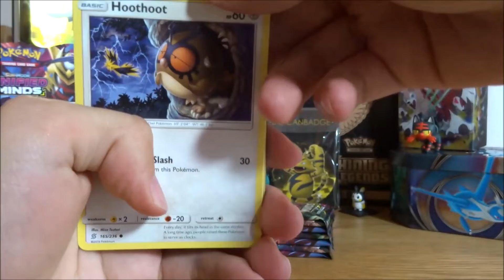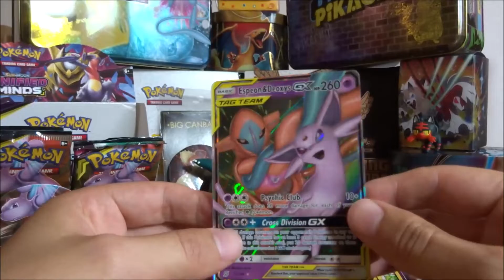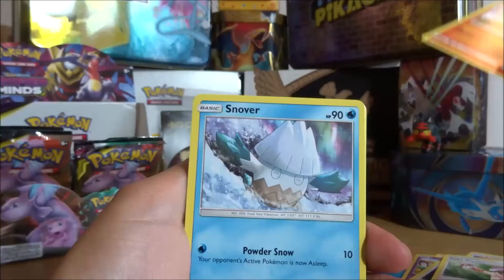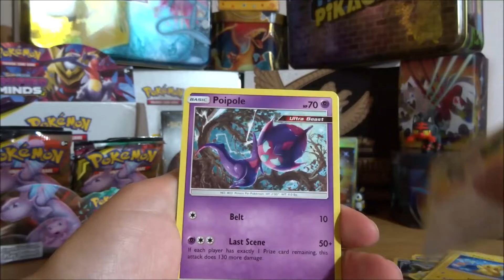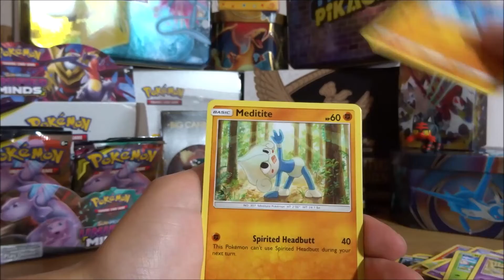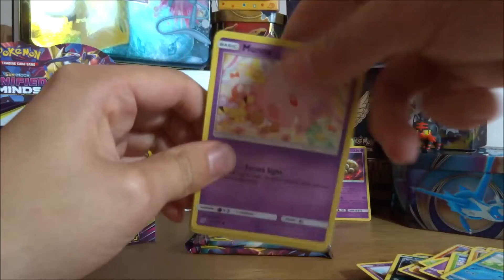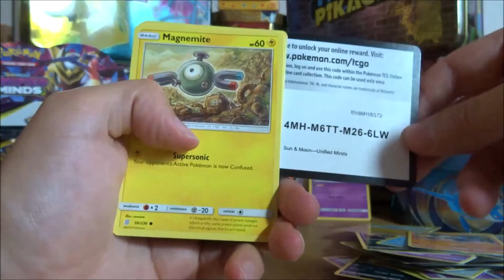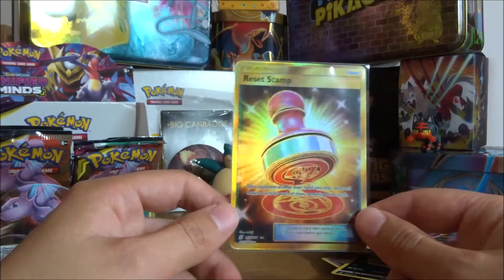Unified Minds Booster Box part 3 - New Pokemon TCG set - Secret rare pull!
Hello one and all, and welcome to the Arcanine Academy!

Today we're looking at the new Unified Minds set, with part 3 of a Booster Box.

Music from provided by YouTube.